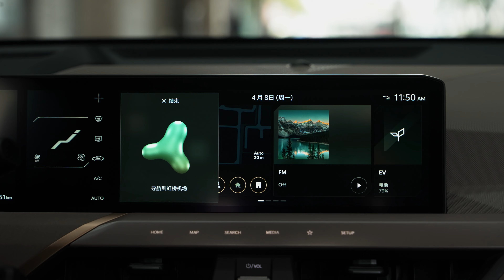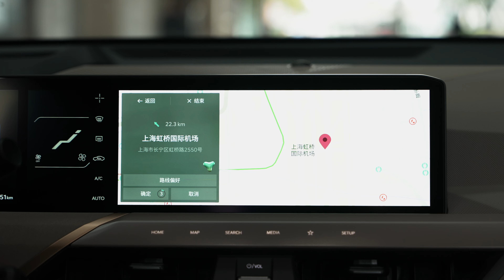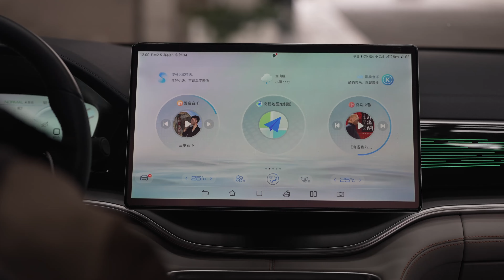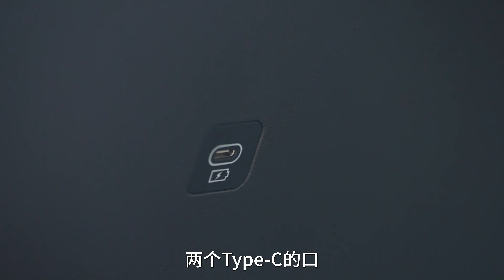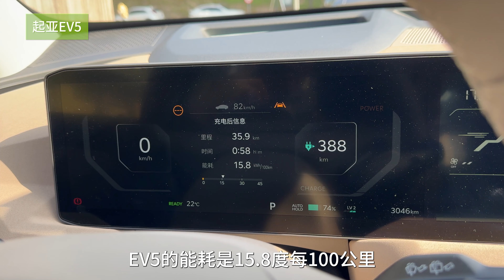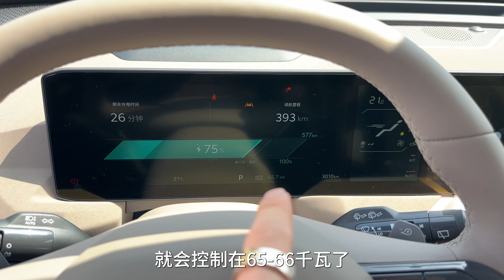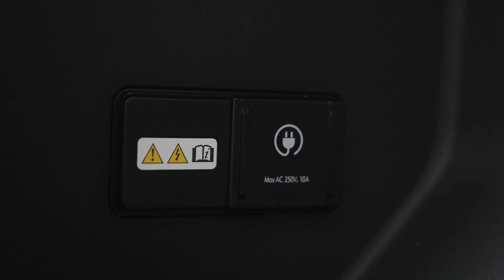细致对比起亚EV5和宋PLUS EV 买谁更合适？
一个是销量榜上常年top3选手 一个是刚上市没多久，一个来自于纵横市场多年的中国品牌，一个来自市场声誉并不占优的韩国品牌。老师傅到底有什么绝招？新生代又擅长什么技术？今天给您详细讲解。